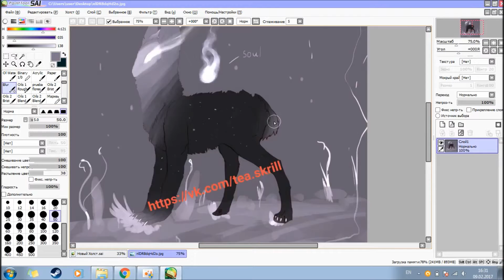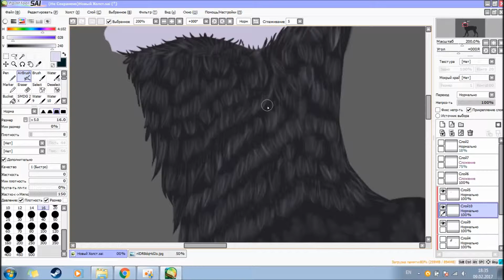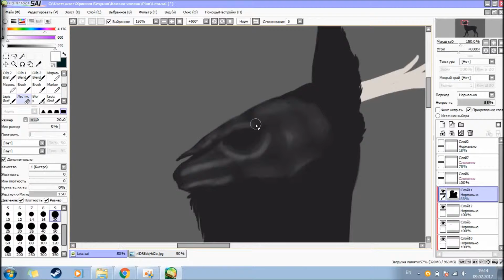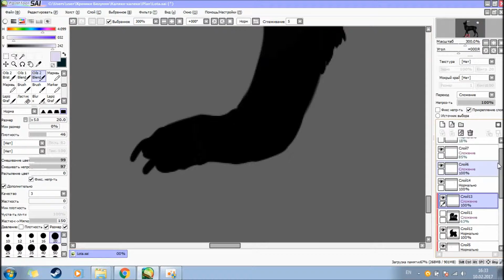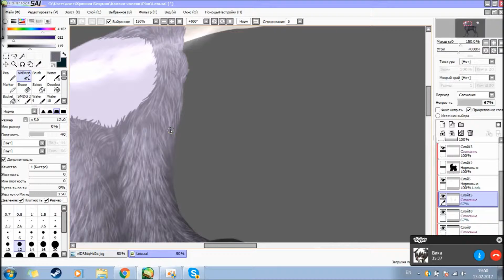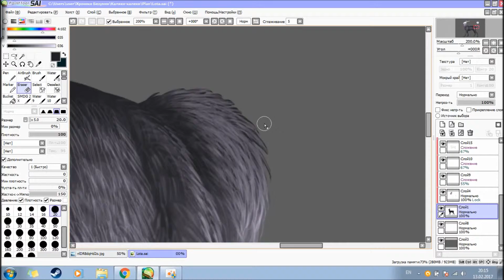SPEEDPAINT: Lottery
Время примерно 4 часа